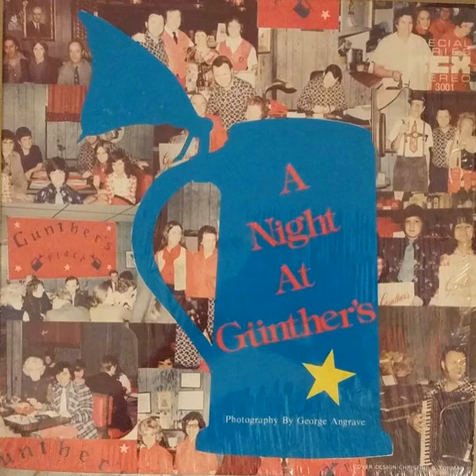Hans Günther Hasemann - Bavarian Medley No. 1 (Hofbrau Haus) - Waterbury, Conn. Volksmusik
a) Ein Prosit (0:00)
    - Eins Zwei G'Suffa (Oans, Zwoa, G'suffa) (0:22)
b) Du liegst mir im Herzen (1:09)
c) Du Lieber Augustin (1:45)
d) Bruderlein Trink (2:05)

Hans Günther Hasemann was a musician and restauranteur who made his own album on Larry Chesky's "Rex Records" label in about 1973, "A Night at Günther's". Arriving in America from Germany in his youth, for more than a decade he and his wife Joanne operated Günther's, a German restaurant in Waterbury, Conn.. The Hasemann's were known for providing live music to their clientele, as well as German, American and Italian fare. Eventually they sold the restaurant in 1986; it has been Giovanni’s Pizza, Ristorante, and Bar since that time.

This video is not monetized, and uploaded for posterity. I do not know the Hasemann family but if they wish for this video to be removed, I would be glad to oblige.